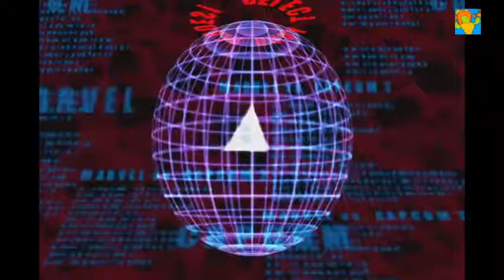Welcome to Capcom vs Marvel 2